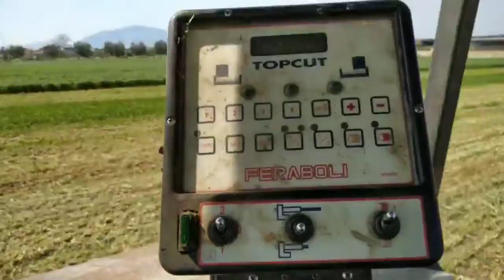New holland 110. Landini tractor. Italy 🇮🇹 ch kheti.